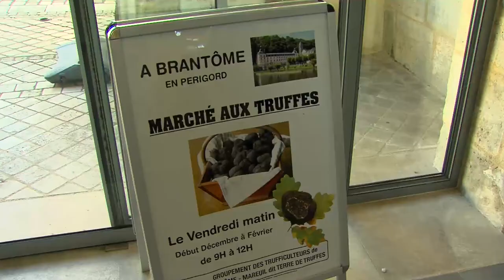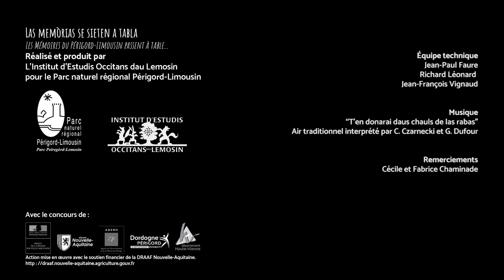Les mémoires passent à table : La trufa dins la 'sieta / La truffe dans l'assiette